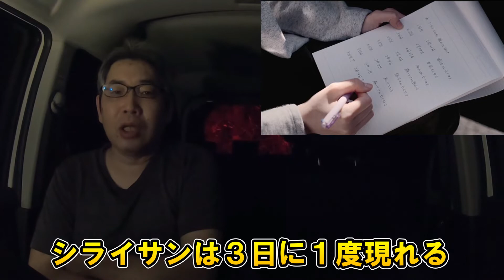心霊スポットでホラー映画鑑賞【シライサン】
毎年恒例の肝試しスポットでホラー映画を見てみました。
あらすじは短かめにして「シライサン」について感想を話しています。
※今回もネタバレしていますが、わかりにくいです( *´艸｀)